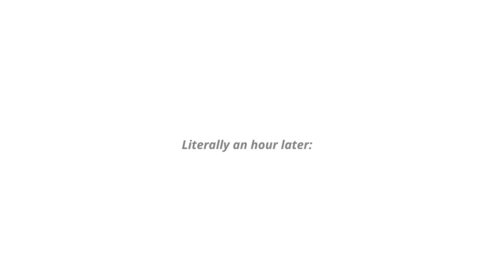POV: You're gaining weight.....😕💔